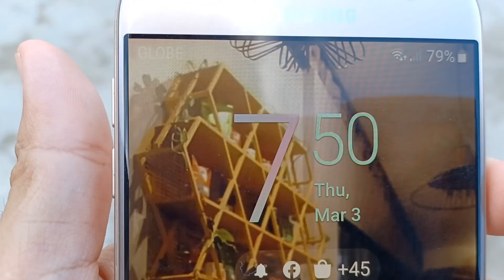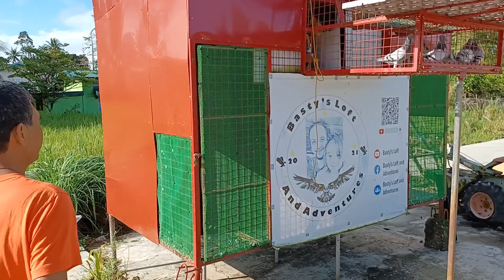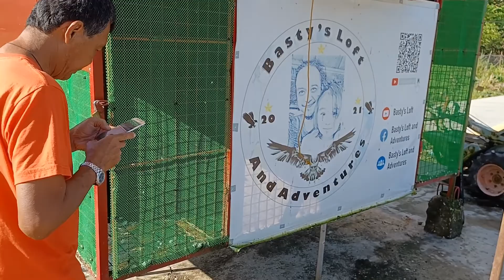PASOK AGAD DAHIL SA STICK! | 2nd LAP FUN RACE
Title: PASOK AGAD DAHIL SA STICK! | 2nd LAP FUN RACE

*Newbie Fancier 🕊️
*Kalapati sa Mindoro 🕊️
*Baguhan sa kalapati 🕊️
*Kalapati tutorial 🕊️
*Racing pigeons 🕊️
*2nd Lap 🕊️

🙏Maraming salamat sa panonood ng video at sa pag suporta. ❤️

Vlogging Setup:
📷 Camera Used: Samsung A70
🎥 Video Editing: VSDC Free Video Editing Software

🔔 Hit Bell icon para laging updated sa mga bagong videos

1ST LAP
1STLAP
1STOVERALL
2ND LAP
2NDLAP
2NDOVERALL
3RD LAP
3RDLAP
3RDOVERALL
AGRITV
ALAGANGMAGALING
ALFONS
ALFONS KLAAS
APARRI
APR
AYAW MAGPARES
BAGONG LOFT
BAGONGLOFT
BAGUHAN RACING PIGEON
BAGUHAN SA KALAPATE
BAGUHANKALAPATI
BAHAY NG KALAPATI
BAHAYKALAPATI
BALELENG
BASTY'S LOFT
BASTYSLOFT
BASTY'SLOFT
BATANES
BATANG FANCIER
BATCHER
BIHAG
BIRD
BIRDS
BIRDSOUND
BIRDTRAP
BLUEBAR
BREEDER
BREEDER STORY
BREEDERS
BREEDING SEASON
CALAPAN HOMING PIGEON SPORTS CLUB
CARBOMAX
CHECKARD
CHPA
CHPSC
DAGIT
DAKMA
DERBY
DOVE
DREAMLOFT
EGAY YAP
ELCAMPION
FANCIER
FANCYPIGEON
FLYERS
FREEFLIGHT
FREEFLY
FREELIGHTPIGEON
GAMINGPIGEON
GERMAIN IMBRECHT
GERMAINIMBRECHT
GILINGAN
HOMING PIGEON CALAPAN
HOMINGPIGEON MINDORO
HOMINGPIGEONTV
HOWTO
IBON
ILOILO
INAKAY
JAN AARDEN
JANSSEN
JANSSEN
KALAPATE
KALAPATE CALAPAN
KALAPATE MINDORO
KALAPATE NAUJAN
KALAPATI
KALAPATI BAHAY
KALAPATI CALAPAN
KALAPATI GILINGAN
KALAPATI LOFT
KALAPATI MINDORO
KALAPATI NAUJAN
KALAPATI PALAY
KALAPATI PARK
KALAPATI SA CALAPAN
KALAPATI SA MINDORO
KALAPATI TIPS
KALAPATI TUTORIAL
KALAPATIBAHAY
KALAPATIDAGIT
KALAPATIDS
KALAPATIDS CALAPAN
KALAPATIDS MINDORO
KALAPATIDS NAUJAN
KALAPATILOFT
KALAPATIPS
KALAPATIRACE
KARERA NG KALAPATI
KARERANGKALAPATI
KOTRA BALELENG
KRPC
LAMBAT
LAUNION
LOFT
MADLALOFT
MADLALOFTTV
MCARTHUR
MINDORO RACE
MURANG LOFT
MURANG LOFT
NAGA
NATIVE
NDR
NELSON CHUA
NETOY
NEW LOFT
NEWBIE FANCIER
NEWBIE KALAPATE
NEWBIE KALAPATI
NEWBIE KALAPATI MINDORO
NEWBIE RACING PIGEON
NEWLOFT
NORTHDERBYRACE
OFFCOLOR
OFFCOLORRACINGLIGEON
OPAL
OVERALL
OVERALLCHAMP
OVERALLCHAMPION
PAANO
PAANOMANDAGIT
PAIRING
PALAY
PALAYAN
PAMURGA
PANGPURGA
PARES
PIGEON
PIGEON LOFT
PIGEON PARK
PIGEON RACING
PIGEON RACING CALAPAN
PIGEON RACING MINDORO
PIGEON RACING NAUJAN
PIGEONBREEDER
PIGEONFANCIER
PIGEONFLYER
PIGEONLOFT
PIGEONRACE
PIGEONRACING
PIGEONRACING CALAPAN
PIGEONRACING MINDORO
PIGEONS
PILIPINAS FANCIER
PITCHON
PLANTITA
PLANTITO
PMV VACCINE CLONE 30
POOLING
RACEPIGEON
RACING PIGEON
RACING PIGEON CALAPAN
RACING PIGEON MINDORO
RACING PIGEON NAUJAN
RACINGPIGEON
RACINGPIGEON CALAPAN
RACINGPIGEON MINDORO
RACINGPIGEON NAUJAN
RARECOLORS
RAREPIGEON
RAREPIGEONS
REDBAR
REGGIECRUZ
REGGIECRUZLOFT
RICEMILL
RICEMILL KALAPATI
SADDLEWHITE
SAGRELOFT
SAGRELOFTTV
SDR
SMASHRACE
SOUTHDERBYRACE
STICHELBAUT
STICKERBAUT
STREETRACE
STREETRACE
TACLOBAN
TAGALOG
TAIWANBIRD
TAIWANBIRDS
TAIWANPIGEON
TAIWANPIGEONS
TAMEDBIRDS
UNLIBREEDING
VHPA
VICTORIA HOMING PIGEON ASSOCIATION
VIEWING
WALAYTEKNIK
WHITEFLIGHT
WHITETOP
XMAKINA
XMAKINAOFFICIAL
MAYANA
ORCHIDS